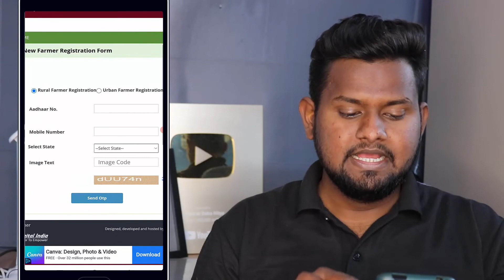2022 में सरकार से मिलेगा 12000 रुपया | PMSY 2022 | New Yojna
pradhan mantri kisan samman nidhi yojana form
pradhan mantri kisan samman nidhi yojana hindi
pm kisan